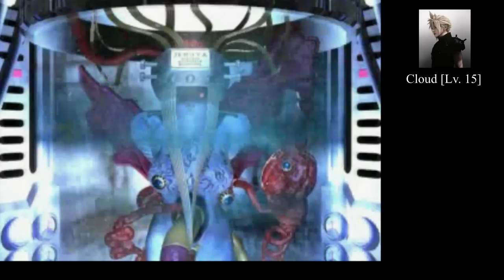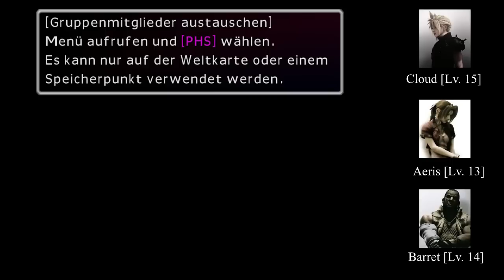#033 - Final Fantasy 7 |► Brennender Wahnsinn ◄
▬▬▬▬▬▬▬▬▬▬▬▬ஜ۩۞۩ஜ▬▬▬▬▬▬▬▬▬▬▬▬▬

Herzlich Willkommen bei Final Fantasy VII ♥

Die Handlung dreht sich um den ehemaligen Söldner Cloud Strife, der zusammen mit seinen Gefährten in einer dystopischen Welt die Machenschaften des Megakonzerns Shin-Ra aufhalten will. Auf der Reise werden tiefgreifende Geheimnisse über die Geschichte des Planeten gelüftet, und Cloud muss sich seiner eigenen Vergangenheit stellen. Bald eskaliert die Situation, als der Hauptantagonist Sephiroth mit der Beschwörung eines Meteors die Existenz des gesamten Planeten bedroht...

Publisher
Eidos Interactive

System
PC

Release
USA: 24. Juni 1998
EUR: 1998